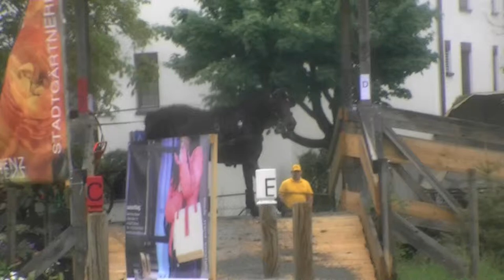Hindernis 7 Fredy Meyer